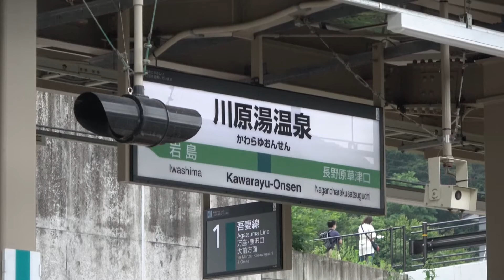【吾妻線初入線】吾妻線Shu*Kura@2021.6.27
6月27日、群馬アフターディスティネーションキャンペーンのクロージングイベントとして、キハ40・48形"越乃Shu*Kura"を使用した団体臨時列車「吾妻線 Shu*Kura」が高崎～万座・鹿沢口～川原湯温泉～高崎間で運転されました。

現在、群馬県は蔓延防止等重点措置の対象地域に指定されている為車内でのお酒の提供の中止及び、車内へのアルコール類の持ち込みが禁止されました。